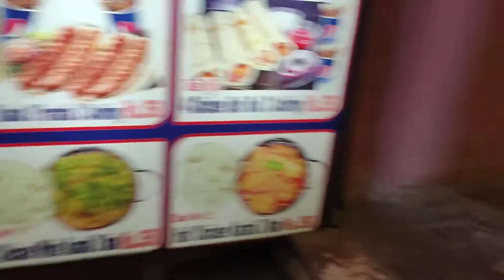Mobile Phone purchased || Shoes Purchased || Dinner Outside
Mobile Lena tha aur Shoes bhi lend they aur east ka Khana bhi bahr hi kha liya.
This is the video about shopping and mobile phone purchase and dinning outside.